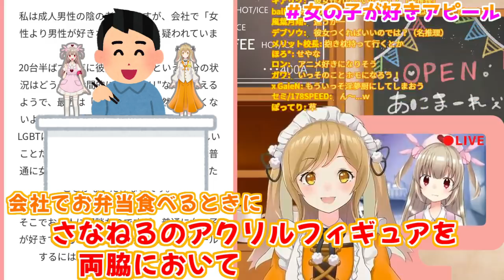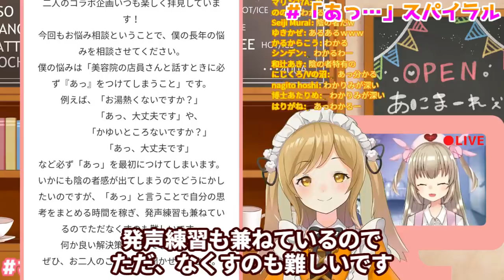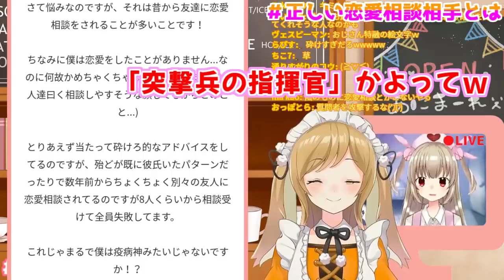【10分でわかる】名取さな×因幡はねる さなねる診療室 まとめpart2【因幡はねる / あにまーれ】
ここからメンバーシップ登録をして頂くと、
私の直筆カスタム絵文字が使えるようになります！
＆名前の後ろにささやかなマークが付きます！

=★SuperChatについて★=
まだまだ私の能力不足ゆえ、すべてのSuperChatに反応することができません。ごめんなさい›‹
後ほど、誰からどのようなメッセージとともに頂いたか、しっかり確認させて頂きます。
応援の気持ちとして有難く受け取らせて頂きます。
本当にみんないつもありがとう！

Vtuberユニット「有閑喫茶 あにまーれ」のメンバーです！